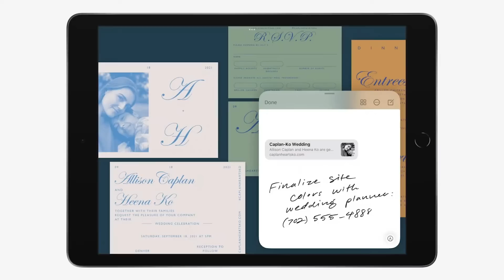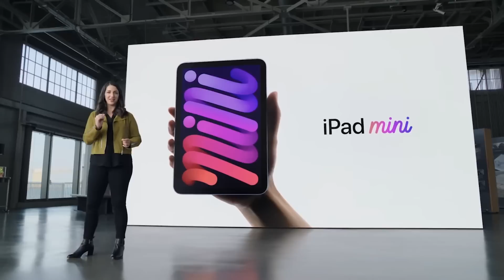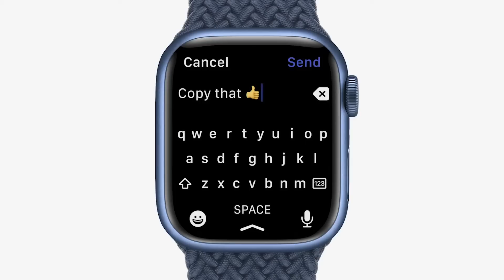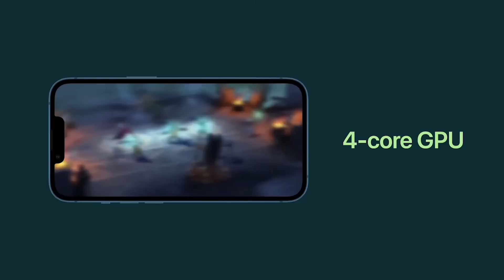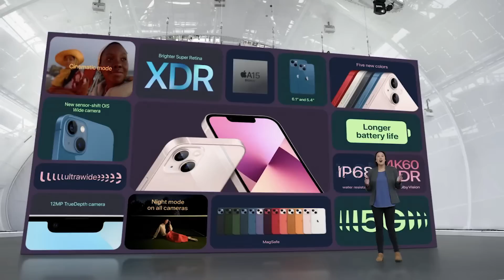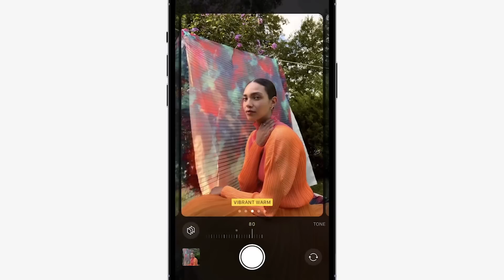RESUMEN KEYNOTE iPhone 13 | iPad, iPad mini, Apple Watch series 7, Apple TV+ y mucho más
La Keynote de Apple nos ha traído muchisimas novedades para ampliar su catálogo. nuevos ipad, Apple Watch 7, .y como no podía ser de otra manera, su nueva gama de Iphone 13 entre otras cosas. Y en este vídeo te vamos a contar toooodo lo que han presentado y en menos de x minutos. Así que vamos con ello.